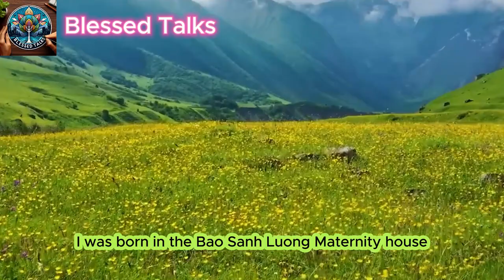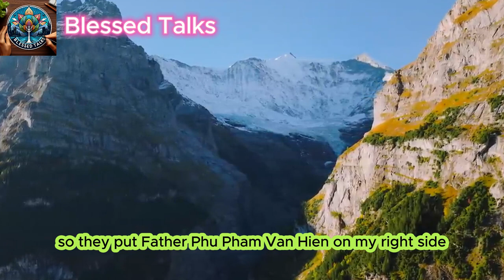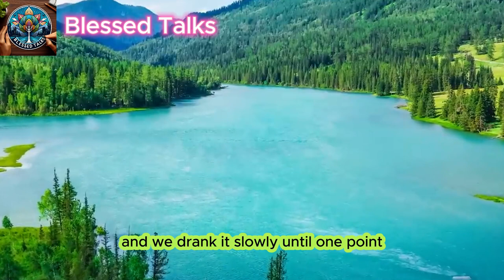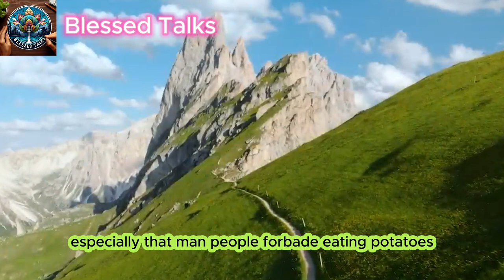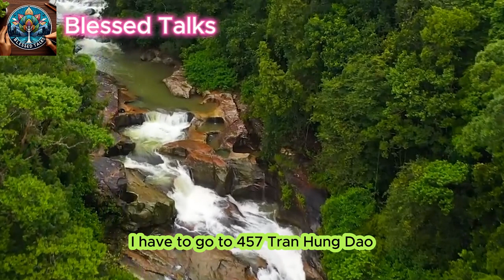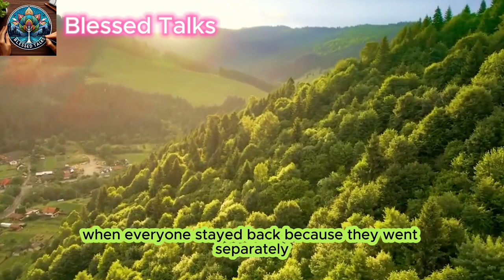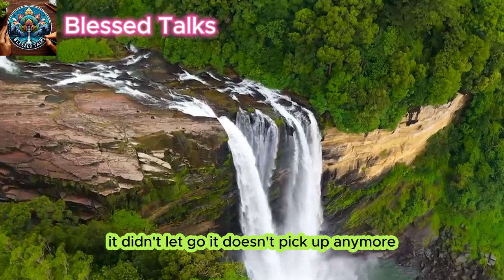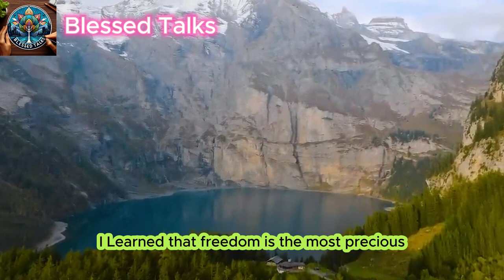Priest Makes Daring Escape: True Story of Faith and Freedom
Explore the life of the priest and the events that led to his imprisonment.
* Dive deep into the details of the daring escape plan, including any clever tactics or close calls.
* Follow the priest's journey to freedom and the challenges he faced along the way.

Like this video if you believe in the power of faith!

God
God Bless
Love Jesus
Faith
Blessed
Thank You God
Religion
Spiritual Growth
Blessed Talks
Peace
Purpose
Story